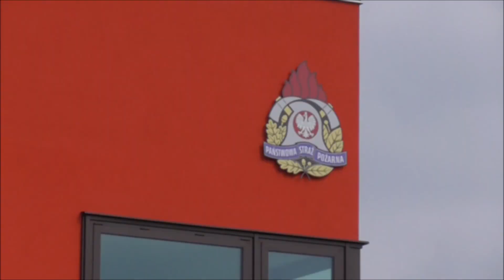[PIŁA] Neue Feuerwache! Ausfahrt TLF der Feuerwache 1 Piła zur Türöffnung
PL) 🇵🇱
● Zostaw followa, żeby nic Cię nie ominęło

Wyjazd JRG1 Piła 351p21

der_einsatzfahrten_filmer

Der Einsatzfahrten Filmer

(DE) 🇩🇪

Hier zusehen ist das HLF der Feuerwache 1 Piła auf Einsatzfahrt

der_einsatzfahrten_filmer

Der Einsatzfahrten Filmer

Der Einsatzfahrten Filmer